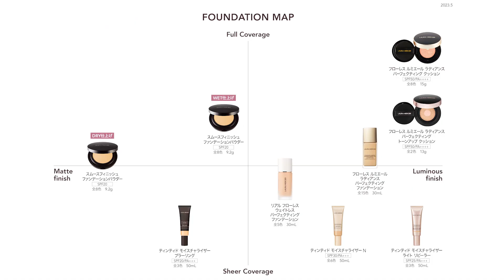‹保存版›全8種ファンデーションを徹底比較！【20230531最新】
テクスチャー・カバー力・仕上がり・紫外線カット・化粧持ち…
ローラメルシエのバリエーション豊かなファンデーションを短時間でおさらい！
フローレスフェイスに近づくための全8種のファンデーションをご紹介。
シーンや好み、あなたの肌質に合わせてぴったりのアイテムを見つけ、理想の肌作りを叶えて。

①フローレス ルミエール ラディアンス パーフェクティング クッション
全8色　本体税込8,580円（レフィル税込6,050円）〈2024/2/1現在〉

②フローレス ルミエール ラディアンス パーフェクティング トーンアップ クッション レフィル
全2色　税込6,050円）〈2024/2/1現在〉
③スムースフィニッシュ ファンデーションパウダー
全8色　税込6,820円〈2024/2/1現在〉

④フローレス ルミエール ラディアンス パーフェクティング ファンデーション
全15色　税込7,920円〈2024/2/1現在〉

⑤リアル フローレス ウェイトレス パーフェクティング ファンデーション
全5色　 税込6,820円〈2024/2/1現在〉

⑤ティンティド モイスチャライザー ブラーリング
全3色　税込6,490円〈2024/2/1現在〉

⑥ティンティド モイスチャライザー ライト リビーラー
全3色　税込7,040円〈2024/2/1現在〉

⑧ティンティド　モイスチャライザー N
全６色　税込7,040円〈2024/2/1現在〉